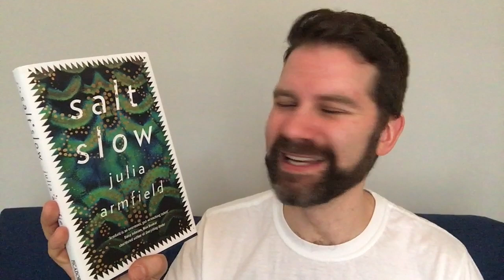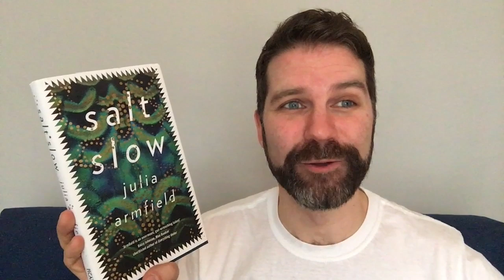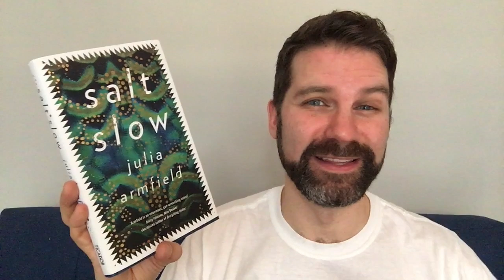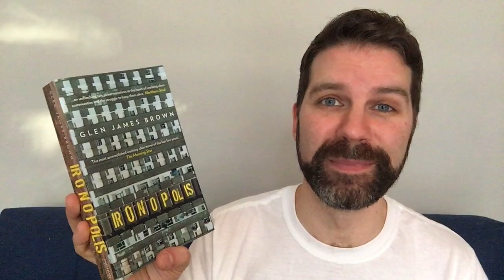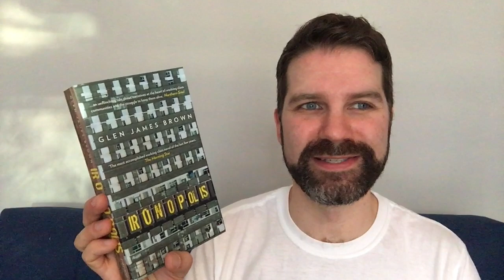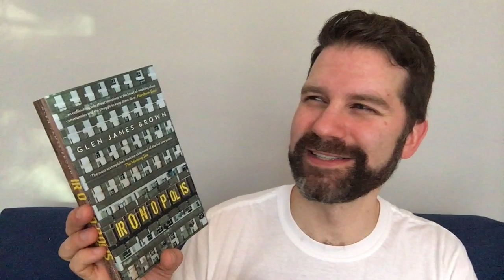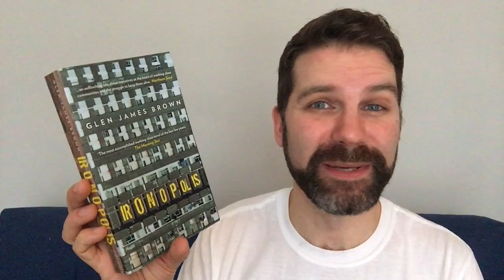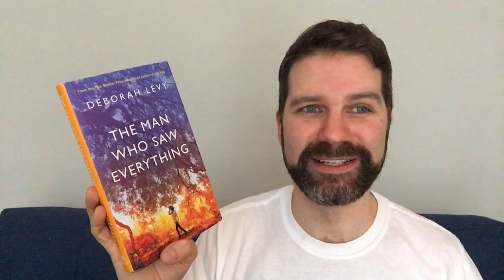Reading Wrap Up / December 2019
I was often too busy with festivities in December to read as much as I wanted, but I still read five great books including my first experience reading Little Women. ❤️ Click ‘Show More’ for info.

Books discussed:
Salt Slow by Julia Armfield
This is Pleasure by Mary Gaitskill
The Man Who Saw Everything by Deborah Levy